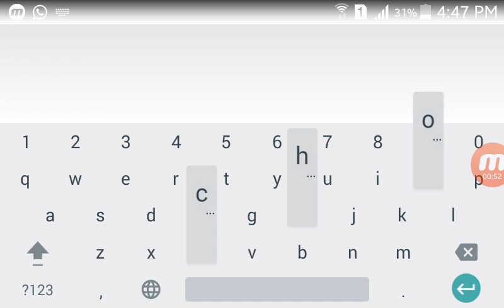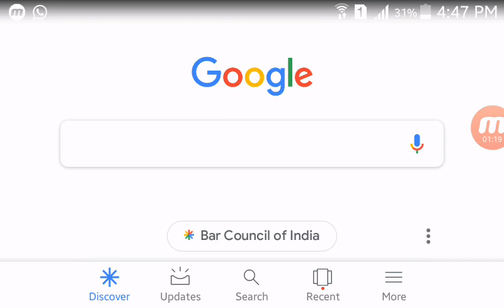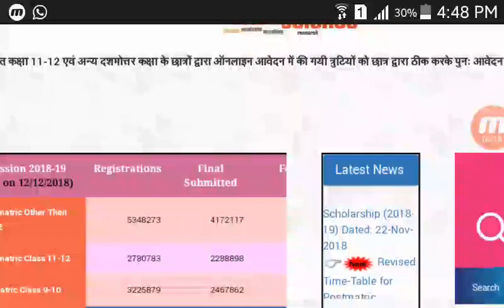Big Update! Second Correction date Up Scholarship 2019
अगर आप पिछले करेक्शन date में संशोधन नही कर पाए थे तो आप के लिए खुशखबरी है। अभी 10 दिनों का स्वर्णिम अवसर है आप संशोधन करके जमा कर सकते हैं।

verified by district scholarship committee जिनके फोन पर ऐसा मैसेज आया था या status में दिखा रहा है